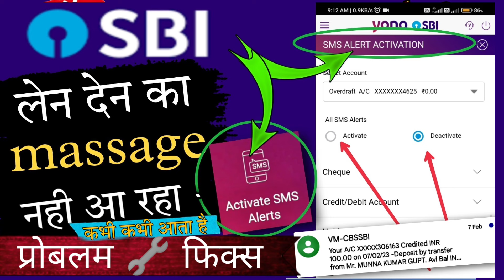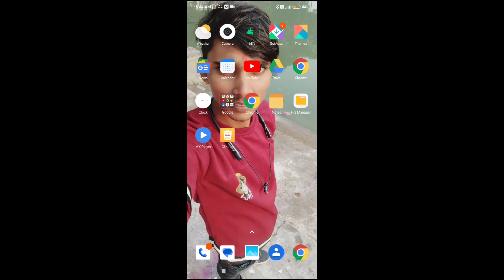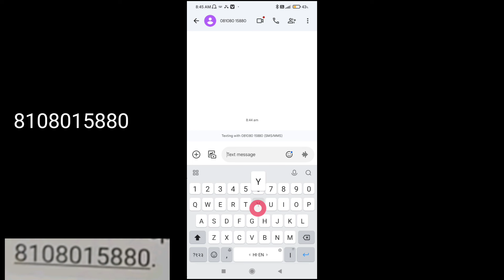SBI bank me mobile number registered hai sms nahi aa rah| sbi mobile number massage nahi aa raha hai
sbi mobile number massage nahi aa raha hai